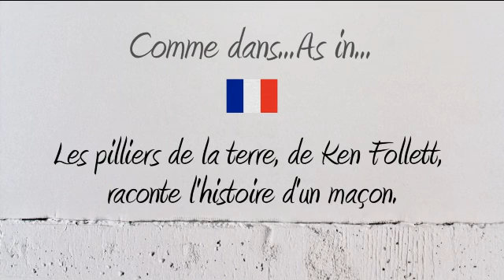How to Pronounce – Comment Prononcer : Maçon (Mason / Bricklayer / Builder)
Like my videos? Payez-moi un café pour continuer à en produire

How to say and pronounce the word Mason in neutral French and French Canadian.

Comment prononcer le mot Maçon en français neutre et en québécois.

Exemple / Example : Les pilliers de la terre, de Ken Follett, raconte l'histoire d'un maçon.